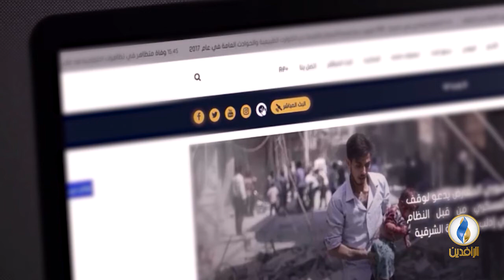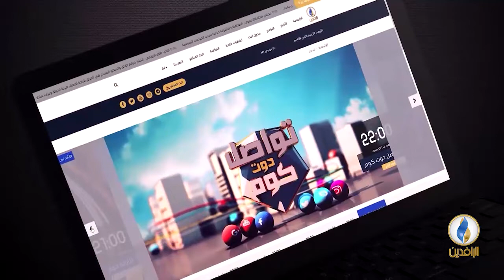طاولة_حوار | فشل الطبقة السياسية في بناء دولة المؤسسات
ضيوف الحلقة:
د. مازن الرمضاني - أستاذ العلوم السياسية

تقديم:
ماجد الجميلي